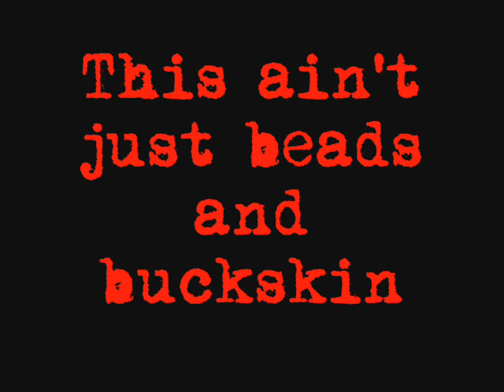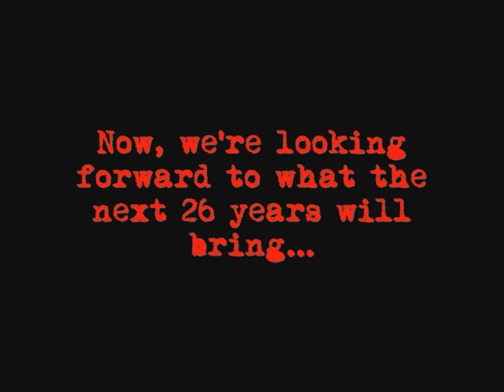Native Earth 101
Everything you want to know about Native Earth.